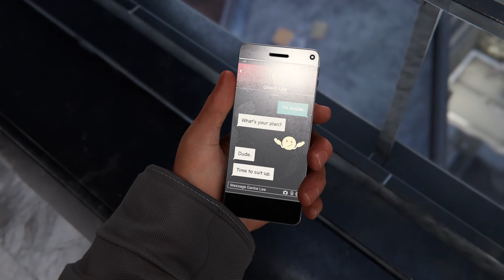Underground undercover - Spiderman Miles Morales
Today we are going to play spiderman miles Morales . we are going to walkthrough the full game in this channel.

Miles Morales is the newest Spider-Man in Marvel’s New York. Following the untimely death of his father, Miles was introduced to Peter Parker, who quickly became his friend and mentor. When Miles was bitten by his own genetically modified Oscorp spider, he developed unique powers — and after months of convincing — Peter agreed to train him.

Miles begins the next chapter of his life in East Harlem, where he’s faced with a torrent of new responsibilities: maintaining friendships, having a politician in the family, and balancing life at home and life as a hero. As a looming power struggle threatens to destroy the city, he’ll need take up the Spider-Man mantle and make it his own, or risk losing everything.